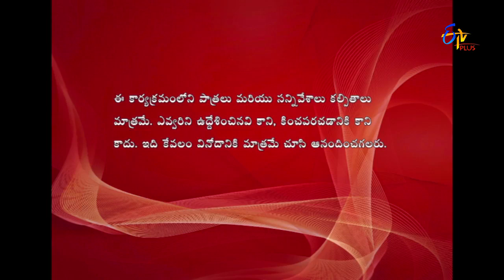Jill Jill Jiga | 26th May 2017 | Full Episode 263 | ETV Plus